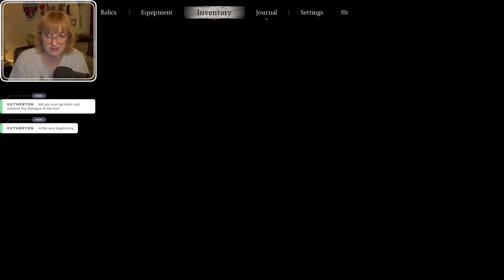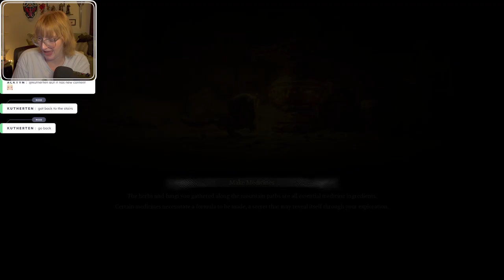Black Myth: WuKong First Playthrough - Day 10 Pt 2 | FULL VOD | 16 Oct, 2024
00:00 We return
03:53 Gameplay
02:03:23 Ending